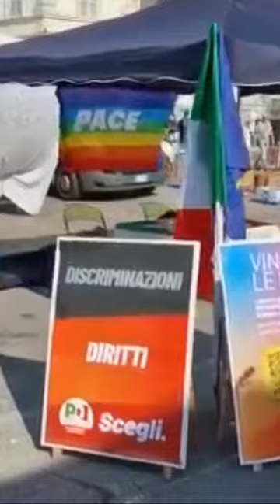Suona FACCETTA NERA davanti al PD